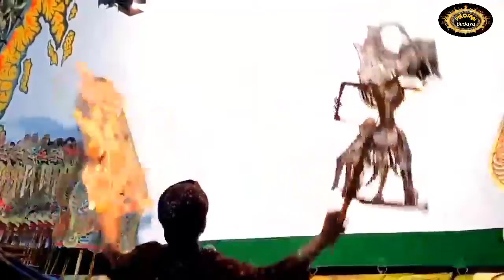Gadang Prasetyo Kolaborasi Bareng Ki Cong Way Ndut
Gadang Prasetyo kali ini duet seru bareng Ki Cong Way Ndut dengan bercanda bersama sindenya